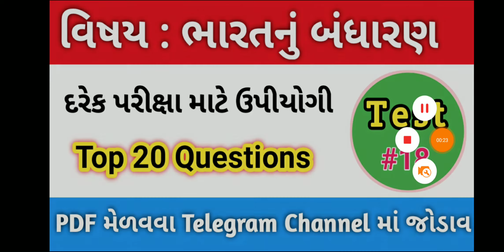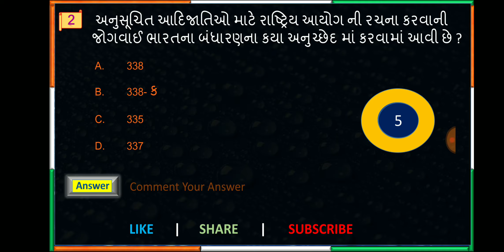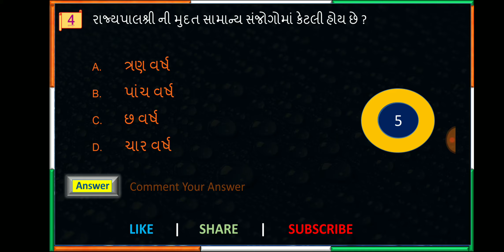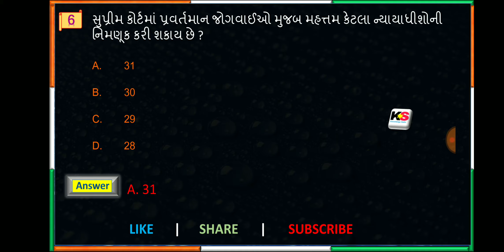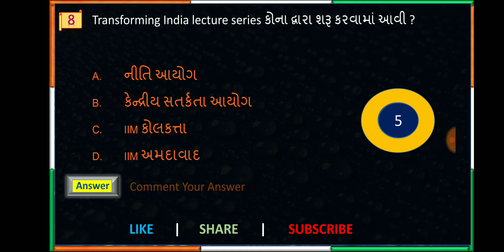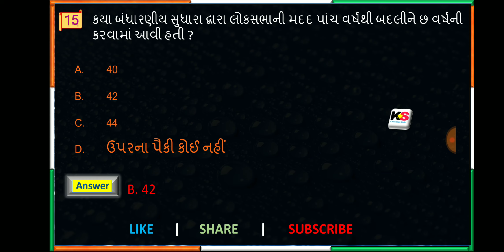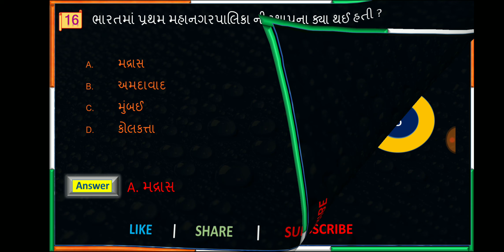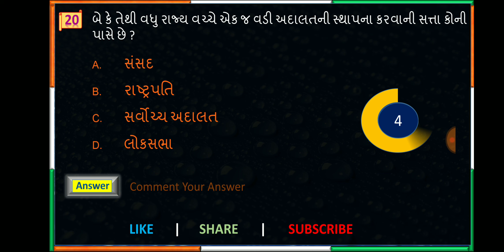Bandharan Test-18 IMP Questions for Binsachivalay | Bharatnu Bandharan in Gujarati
Constitution of India in Gujarati, Bharat nu Bandharan for GPSC, Talati, CONSTABLE, PSI and Indian Constitution in Gujarati language. Constitution of India in Gujarati, Bharat nu Bandharan in Gujarati and Constitution of India for GPSC. This video is Constitution of India in Gujarati most imp mcq Bharat nu bandharan mcq (Constitution of India in Gujarati). Bharat nu bandharan for gpsc, Indian Constitution in Gujarati. Bharat nu Bandharan Test-18, Constitution of India in Gujarati video lecture is prepared by knowledge guru. In this Gujarati video lecture we study Indian Constitution in Gujarati and Bharat nu bandharan mcq top 100 which is useful for Gujarat government job like GPSC, TALATI, BINSACHIVALAY, PSI, ASI, FOREST, JUNIOR CLERK, HIGH COURT, TET, TAT, HTAT etc and GPSC Exam preparation in Gujarati.